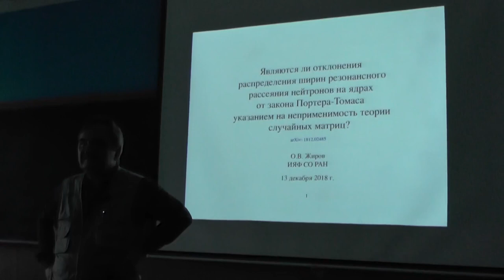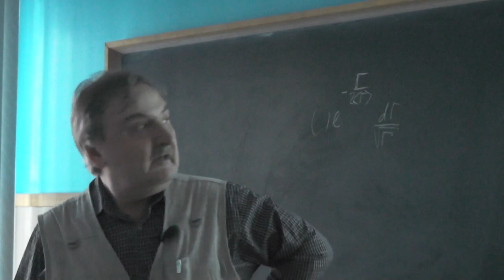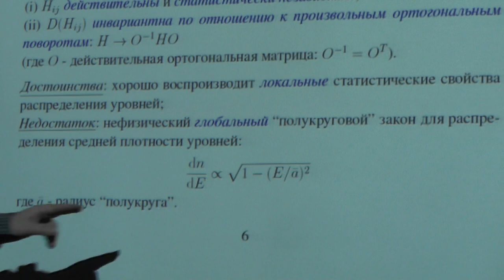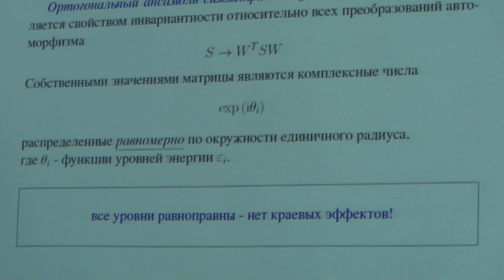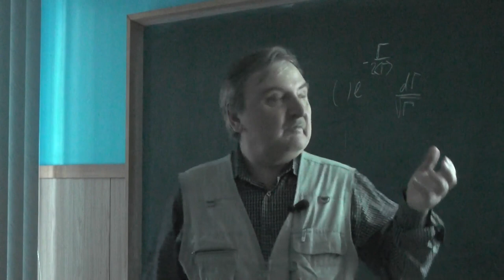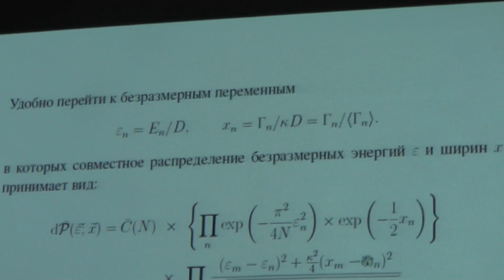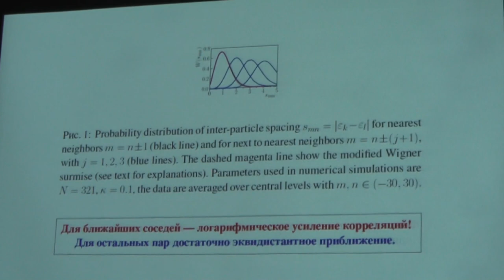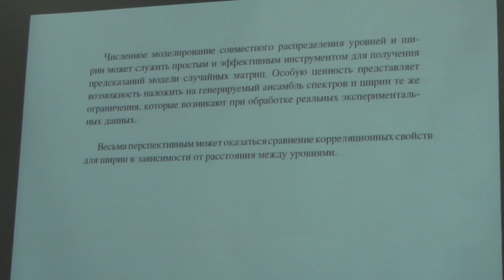О.В. Жиров arXiv:1812.02485 (13.12.2018)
к.ф.-м.н. О.В. Жиров (ИЯФ СО РАН)
Являются ли отклонения распределения ширин резонансного рассеяния нейтронов на ядрах от закона Портера-Томаса указанием на неприменимость теории случайных матриц?
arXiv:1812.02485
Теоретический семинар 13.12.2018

В рамках теории случайных матриц для открытых Т-инвариантных систем
предложена гипотеза о факторизации локальных корреляционных эффектов
перекрывающихся резонансов
от глобального "полукругового" закона распределения плотности
резонансных уровней. В рамках предложенной модели  для процессов
резонансного рассеяния нейтронов на ядрах вычислены распределения ширин
резонансов и их отклонения от распределения Портера-Томаса в зависимости
от коэффициента перекрытия. Наряду с простой аналитической оценкой
предложен метод численного моделирования, открывающий возможности для
дальнейшего изучения и более тонких корреляционных эффектов с учетом
кинематических ограничений
реальных экспериментов.